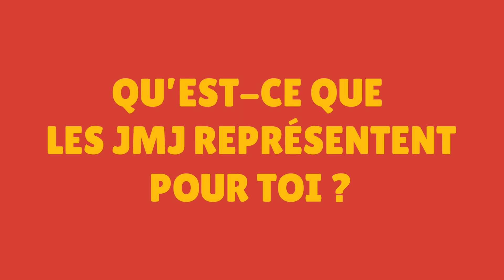Présentation de l'équipe des JMJ - épisode #3 Eva Gomes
Chaque mois jusqu'aux JMJ de Lisbonne en juillet 2023, découvre un nouveau membre de l'équipe diocésaine. On enchaine pour ce troisième numéro avec Eva Gomez, bénévole de l'équipe des JMJ.

Crédit musique  FineTune Music